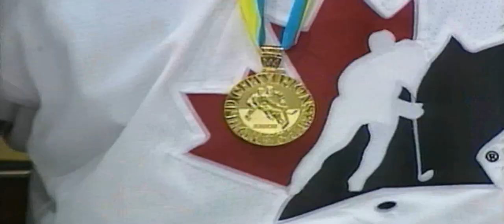MONTAGE MARC DENIS LHJMQ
Reportage de RDS suite à l'annonce d'intronisation de Marc Denis au temple de la Renommée LHJMQ.
Commentaires de Yanick Jean,  Raynald "Neppy Nepton et du président des Saguenéens Richard Létourneau